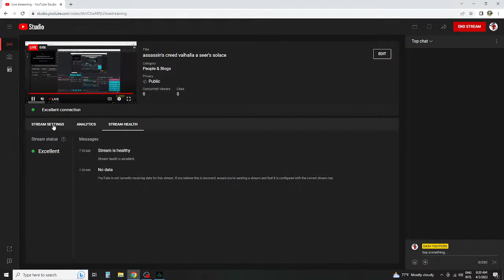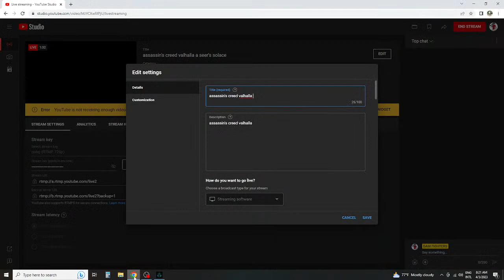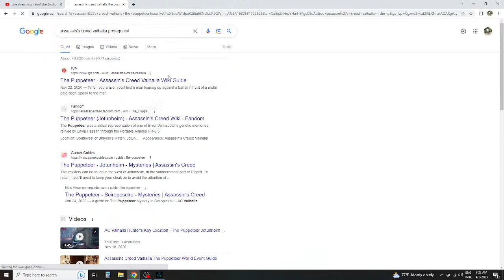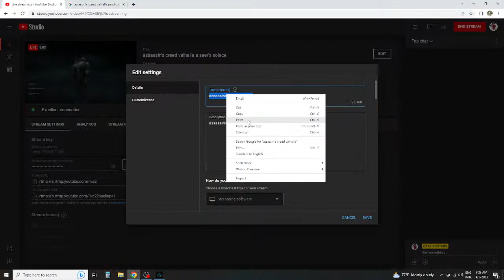assassin's creed valhalla prodigal prince